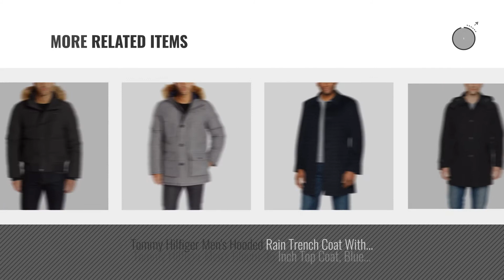Top 10 Tommy Hilfiger Coat Men [2018 ] | New & Popular 2018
- New! 2019 Black Friday / Cyber Monday Down & Down Alternative Deals and Updates.

Black Friday / Cyber Monday Tommy Hilfiger Men's Classic Hooded Puffer Jacket, Black, M by Tommy Hilfiger

Black Friday / Cyber Monday Tommy Hilfiger Men's Arctic Cloth Quilted Snorkel Bomber With Removable Faux Fur Trimmed by Tommy Hilfiger

Black Friday / Cyber Monday Tommy Hilfiger Men's Packable Down Jacket, Black, Large by Tommy Hilfiger

Black Friday / Cyber Monday Tommy Hilfiger Men's Ultra Loft Quilted Stretch Hooded Puffer Jacket, Black, Medium by Tommy Hilfiger

Black Friday / Cyber Monday Tommy Hilfiger Men's Wool Melton Walking Coat With Attached Scarf, Charcoal, M by Tommy Hilfiger

Black Friday / Cyber Monday Tommy Hilfiger Men's Ultra Loft Quilted Packable Jacket, Yellow, Medium by Tommy Hilfiger

Black Friday / Cyber Monday Tommy Hilfiger Men's Barnes 38 Inch Single Breasted Top Coat, Charcoal, 42/Regular by Tommy Hilfiger